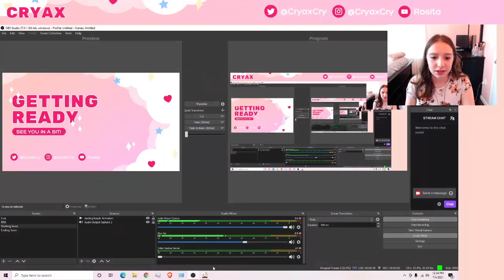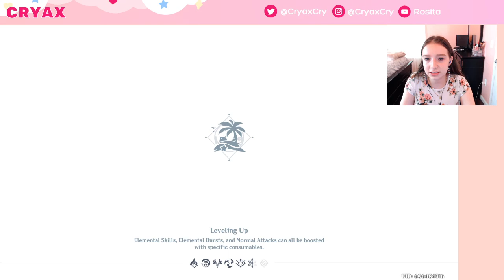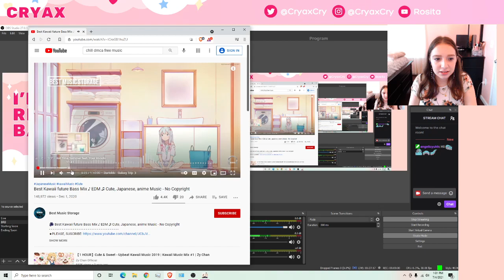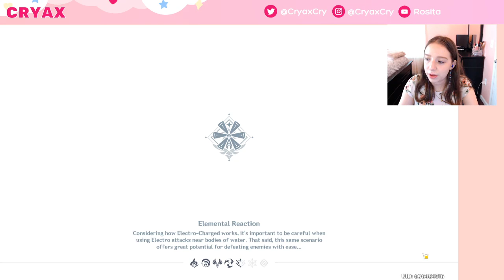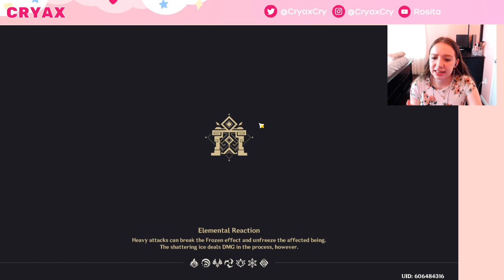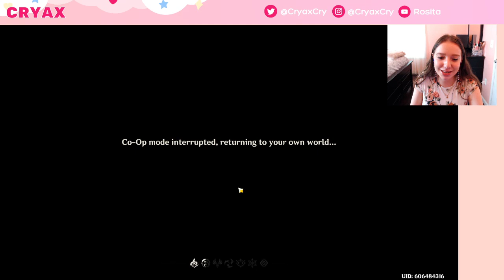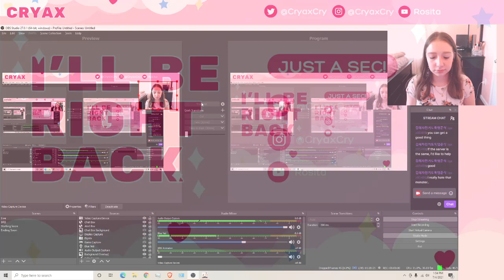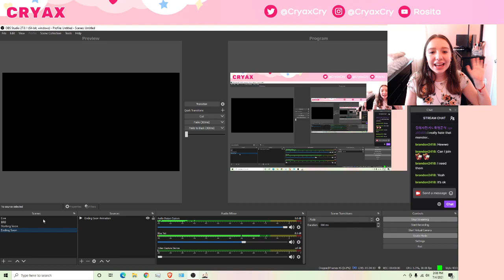Haikyu!! Who!? lets play some volleyball!!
The Birds Work for the BOurGeoiSie